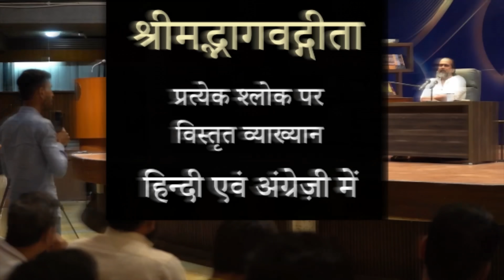'लॉ ऑफ अट्रैक्शन' आदि से ज़रा बचकर (Fallacy of Law of Attraction) || आचार्य प्रशांत कार्यशाला (2023)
वीडियो जानकारी: 26.03.23, आचार्य प्रशांत कार्यशाला, ऋषिकेश

विवरण:
इस वीडियो में, आचार्य जी ने इच्छाओं और आध्यात्मिकता के बीच के संबंध पर चर्चा की है। उन्होंने बताया कि इच्छाओं की पूर्ति अक्सर नए दुखों का कारण बनती है और यह समझने की आवश्यकता है कि वास्तविक सुख और मुक्ति केवल बाहरी इच्छाओं की पूर्ति में नहीं है। बुद्ध के दृष्टिकोण का उल्लेख करते हुए, वक्ता ने कहा कि हर दुख का एक सुख होता है और हमें अपने भीतर की इच्छाओं और उनकी जड़ों को समझने की आवश्यकता है।

आचार्य जी ने यह भी बताया कि धर्म को केवल इच्छाओं की पूर्ति का साधन नहीं बनाना चाहिए। उन्होंने यह स्पष्ट किया कि सच्चा धर्म और आध्यात्मिकता स्वयं के प्रति ईमानदारी से शुरू होती है। अंत में, उन्होंने यह सुझाव दिया कि हमें अपने भीतर की सच्चाई को पहचानने और समझने की आवश्यकता है, ताकि हम वास्तविकता को समझ सकें और अपने जीवन में संतुलन बना सकें।

प्रसंग:
~ आकर्षण का नियम क्या है? (What is Law of attraction?)
~ क्या आकर्षण का सिद्धांत साधना में उपयोगी है?
~ क्या लॉ ऑफ़ अट्रैक्शन से सब कुछ हासिल किया जा सकता है?
~ क्या ‘आकर्षण का सिद्धांत’ सच है?
~ आकर्षण क्यों होता है?
~ क्या आकर्षण का सिद्धान्त कामयाबी दिलाने में उपयोगी है?